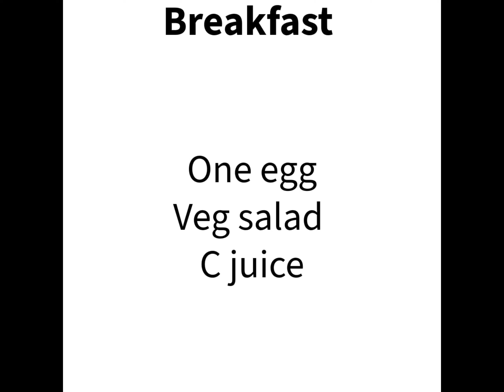4 വയറിന് ചുറ്റും ഉള്ള ടയർ ഇത് പോലെ കുറച്ചെടുക്കാം || weightloss -Malayalam || Belly fat reduction.